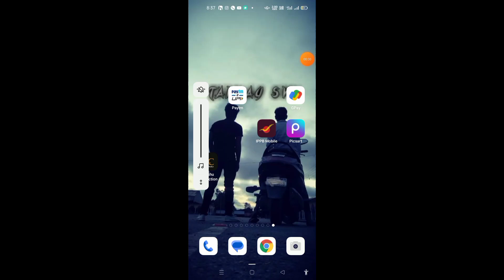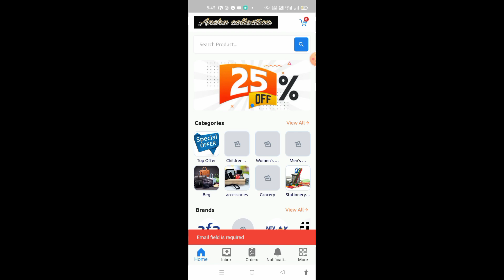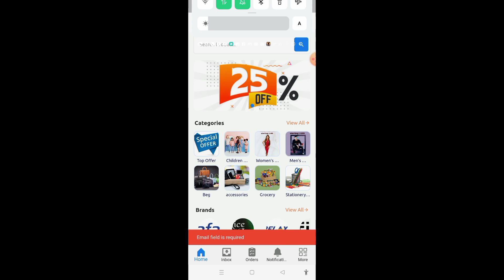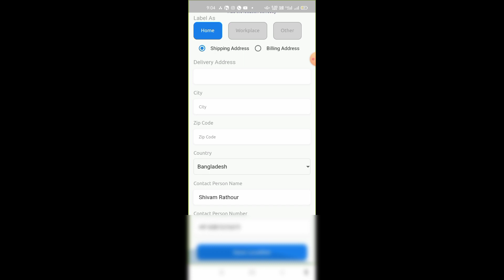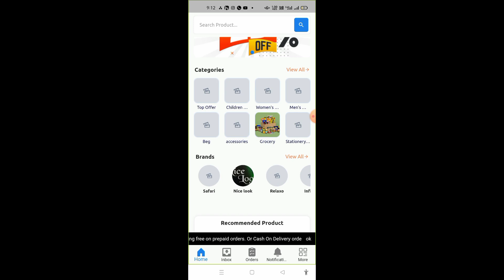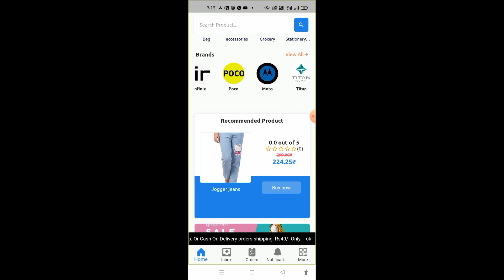New shopping app 2023 | low price sabse sasta shopping app free delivery charges |anshu Collection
Tanmay x gaming

apppp linkkkk

appp linkkkk

appp linkkkk

1111 vpn problem solve 1111 vpn not connecting pubg lite || full tipse how to solve 1111vpn problem

pubg lite main #1111 vpn connect nahi ho raha hai || pubg mobile lite 1111vpn not working problem solve

(TANMAY )=______PUBG_GAMING
(AMAN )=______FREE_FIRE_GAMING
(VIRAT )=______FREE_FIRE_GAMING
(PRANJAL)=______PUBG_GAMING